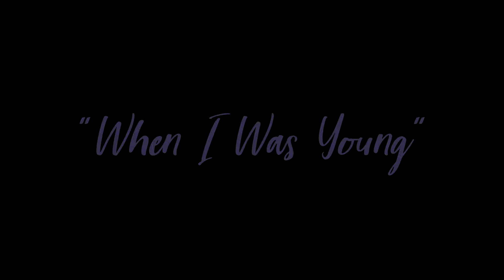Bella DiFiore "When I Was Young" 09.03.19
A Writers' Night | Azo Vino Gallery | Covina, Ca. 09.03.19